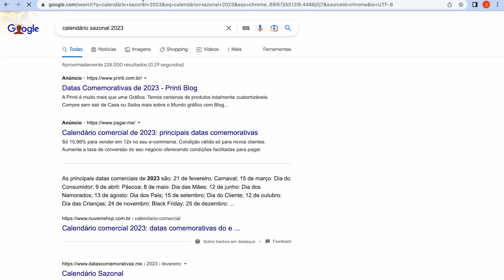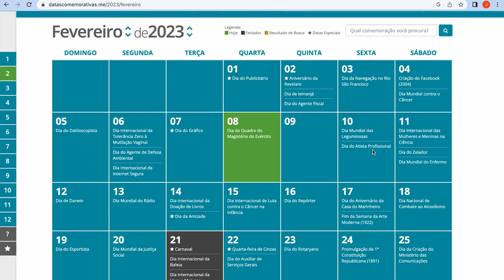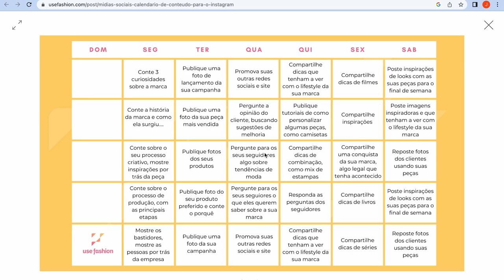Calendário de Publicações para Redes Sociais: saiba como montar o seu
O calendário de publicações é uma das principais ferramentas do marketing de conteúdo, pois auxilia no planejamento, organização e gestão dos conteúdos feitos para redes sociais, blogs e e-mail marketing durante um período específico de tempo.